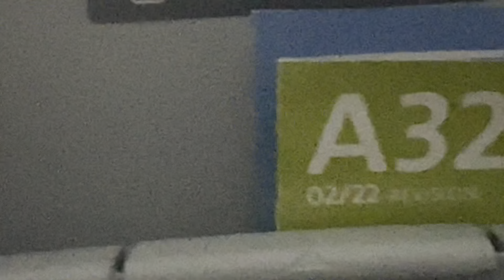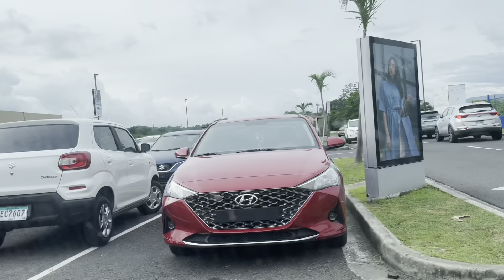VLOG: New destination? ✈️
Where do you guys plan to travel this summer?

_anacelis_